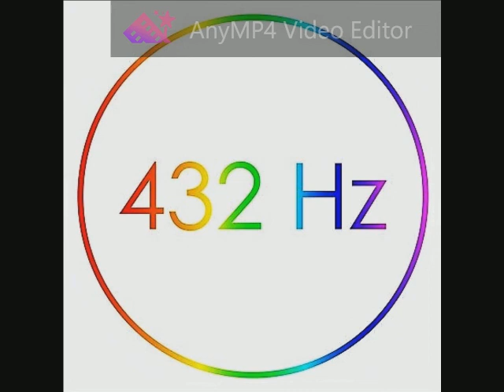Jacob Gurevitsch - If Da Vinci Was A Girl 432 Hz